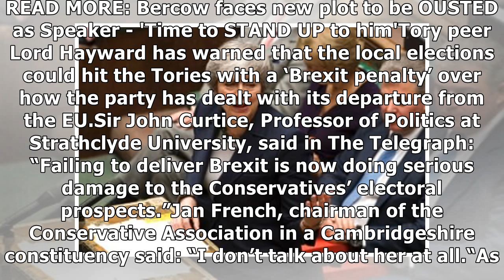Brexit LIVE: Theresa May SHUNNED by own party in election campaign - 'She's TOXIC!'